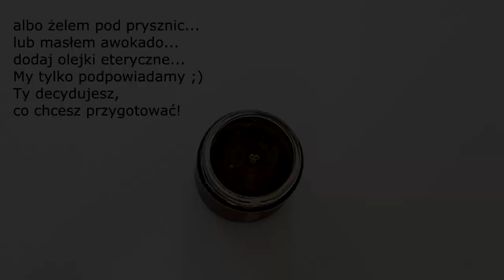Przedstawiamy: Happy Base - naturalne-piekno.pl